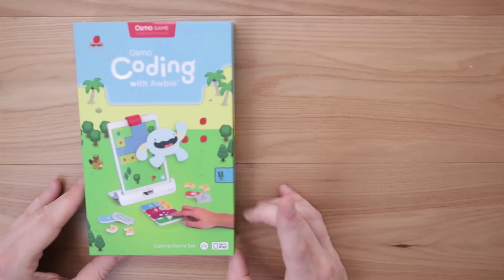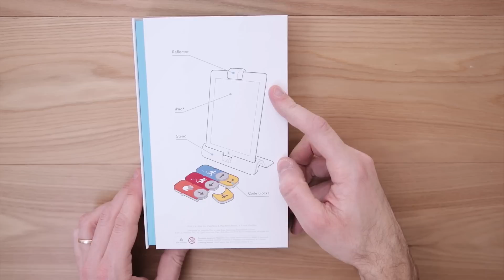Proviamo OSMO CODING: GIOCO GENIALE per imparare a programmare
Osmo Coding è un nuovo play set gioco che permette di imparare a programmare giocando con un simpatico mostro mangia fragole.
Tutto con la piattaforma interattiva Osmo che abbiam visto qui su GBR giocando a Masterpiece che ci permette di disegnare qualsiasi cosa o facendo dei Tangram pazzeschi e non solo qui

Osmo è solo per iPad purtropp.